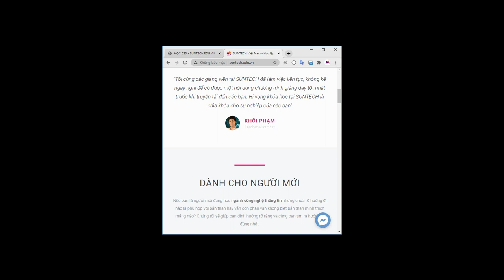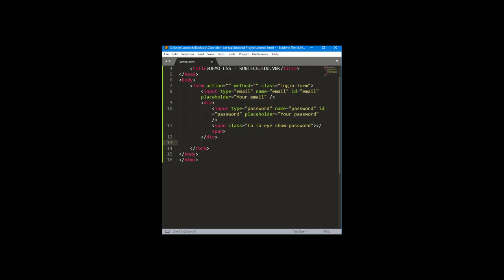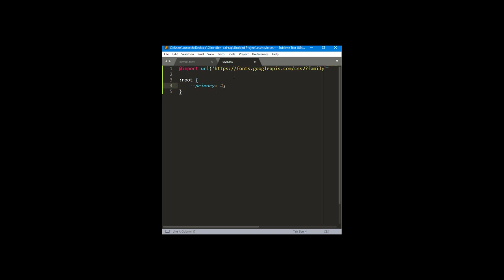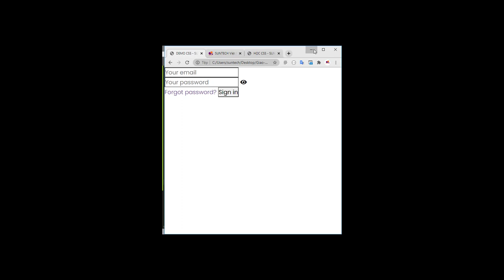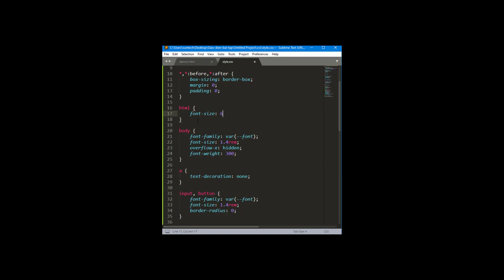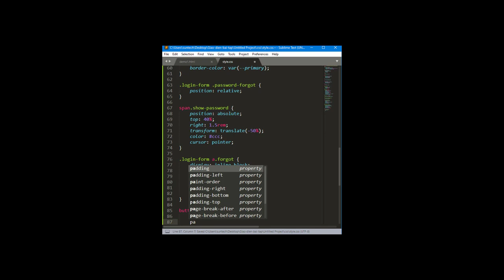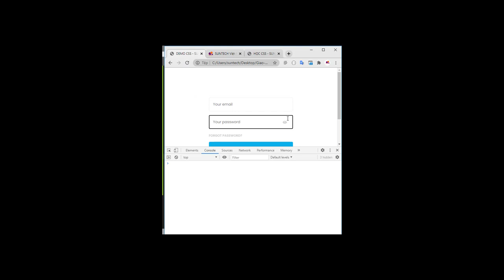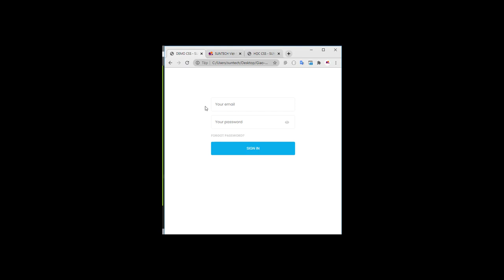XÂY DỰNG FORM CHUYÊN NGHIỆP VỚI CSS